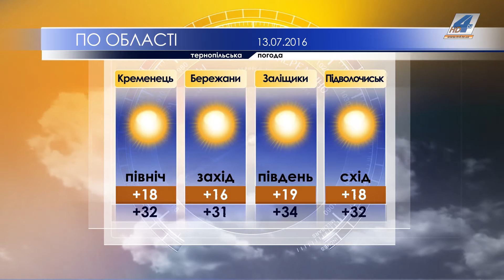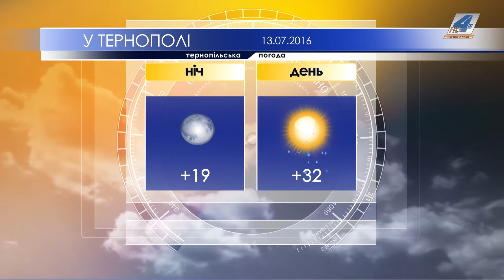Тернопільська погода на 13 липня 2016